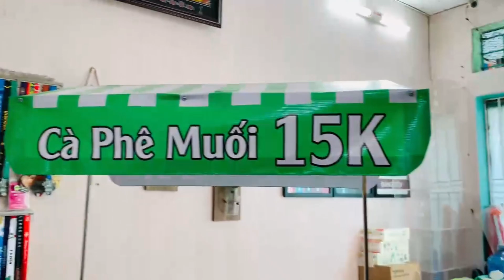Thông số cấu tạo chi tiết cần biết về các mẫu xe bán cà phê lắp ráp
1. Khung xe
Toàn bộ khung xe café lắp ráp m Thiên Phúc đều được làm từ sắt vuông 25cm. Loại sắt mạ kẽm không gỉ, độ sáng bóng, bền đẹp chất lượng cao. Với ưu điểm chống han gỉ và chịu lực tốt. Tuổi thọ sử dụng xe đẩy bán cafe có thể lên tới hơn 10 năm. Xe đẩy hàng rong không bị gỉ sét khi thường xuyên di chuyển bán hàng dưới trời mưa nắng, bụi bẩn.
2. Ngăn trên
Ngăn trên xe bán café được làm bằng alu có thể tháo lắp được. Có tác dụng làm mặt bàn giúp bạn chế biến, hay pha café cho khách. Ngoài ra nhờ mặt bàn nhỏ gọn nó còn giúp cho khách hàng nhìn thấy trực tiếp được công đoạn chế biến. Góp phần trưng bày pha café tăng phần hấp dẫn khi chờ đợi.
3. Ngăn dưới
Ngăn dưới được thiết kế rộng rãi gồm ngăn đựng đồ cũng được làm bằng alu. Bạn có thể thoải mái đặt các dụng cụ như ống hút, túi vào ngăn chứa đồ cùng những vật dụng cần thiết cho quá trình bán cafe. Xe đẩy bán cà phê chịu được trọng tải lên đến 25Kg. Bạn có thể đặt nhiều đồ đạc trong khoang chứa phục vụ cho công việc bán hàng.
Hệ thống tay đẩy và bánh xe café lắp ráp m giúp bạn có thể đẩy xe di chuyển dễ dàng qua các con phố
Mái che lớn giúp che nắng che mưa và bảo quản các đồ đạc có trong xe tốt hơn
4. Decal trang trí
Phần mặt trước xe bán cà phê mang đi được dán thêm đề can với nhiều màu sắc hình ảnh. Đây chính là yếu tố gây ấn tượng đầu tiên với khách hàng. Một chiếc xe hàng rong với hình ảnh đẹp mắt chắc chắn sẽ thu hút nhiều thực khách, giúp tăng doanh thu buôn bán.
Với mỗi thương hiệu khác nhau, các mẫu đề can cũng thiết kế đa dạng cho phù hợp. Bạn muốn có phong cách màu sắc riêng cho thương hiệu xe cà phê của mình hãy liên hệ với Thiên Phúc để đặt thiết kế đề can xe hàng rong theo yêu cầu,…
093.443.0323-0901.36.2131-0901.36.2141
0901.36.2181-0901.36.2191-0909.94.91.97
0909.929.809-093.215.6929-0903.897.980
Thời gian làm việc:
8h–17h30 (Thứ 2–Thứ 7)